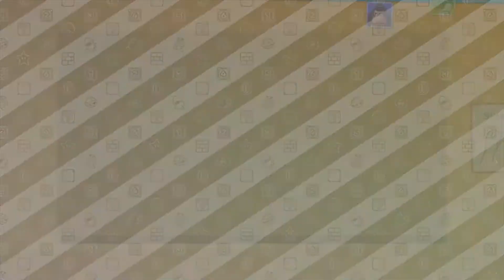Mario Party 10 Minigames - Donkey Kong, Luigi, Yoshi & Peach #4